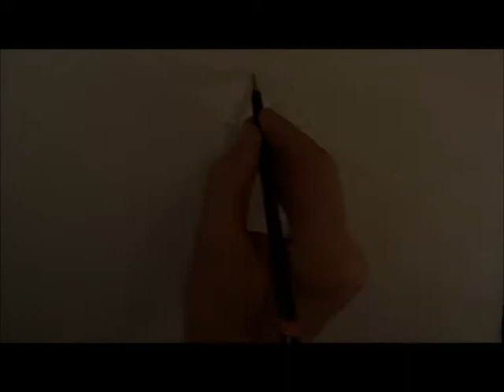Ran Gerson - Meditation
I draw the outer line of my thoughts on a mirror,
I paint my inner feelings on a wall,
Hang the mirror to the hight of my soul,
Observing the mirror,
expressing the wall,
thorugh the door of meditation I enter
And erase it all.